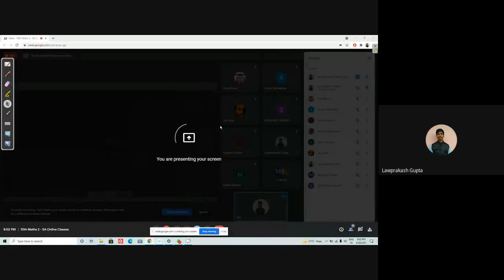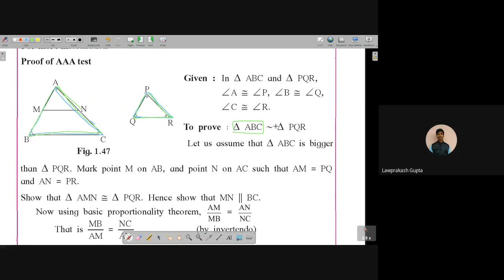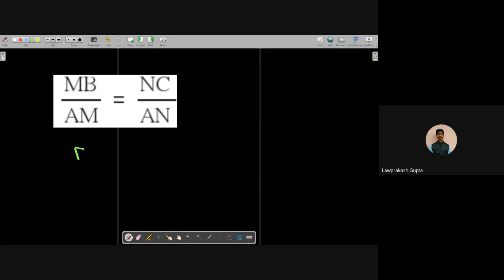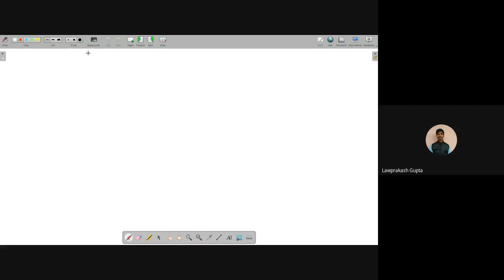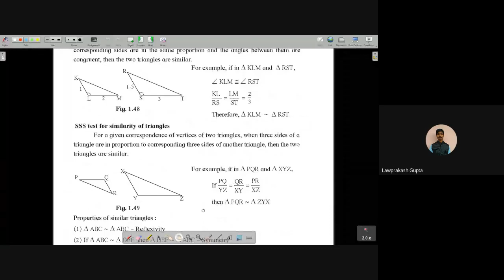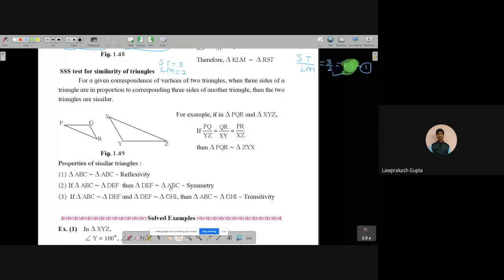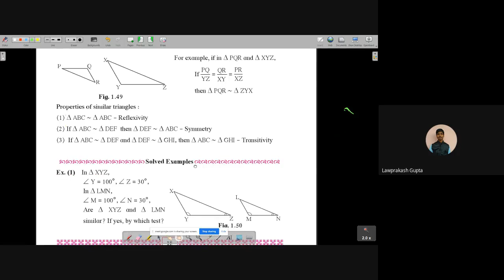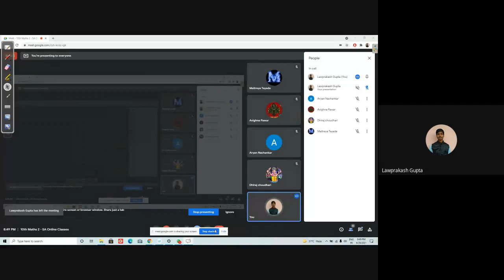L7 10th Maths 2 SA Online 28June2021 8 00PM0